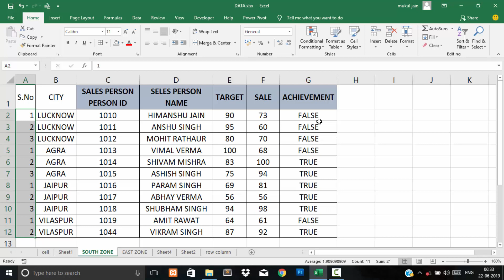Fill down numbers in excel in hindi trick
* Fill down numbers in excel *
Hello friends in this video i will you another trick which is you fill the same number series with product wise.
this is amazing trick i hope you like it.

Topic- Excel tricks no - 03

Important Keywords